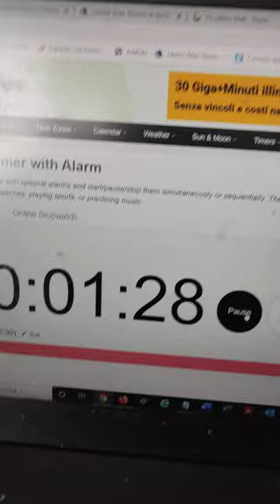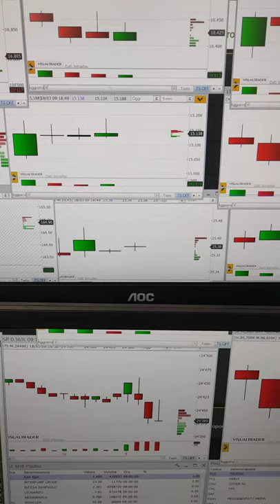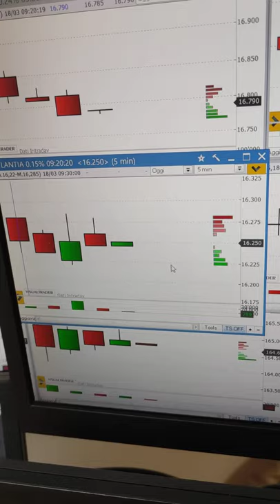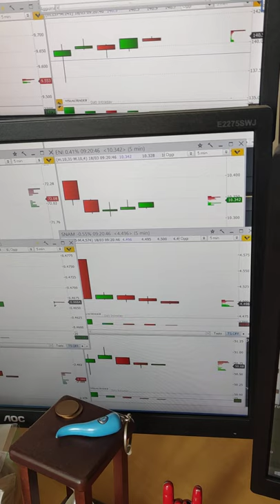Investire in 90 secondi del 18 marzo